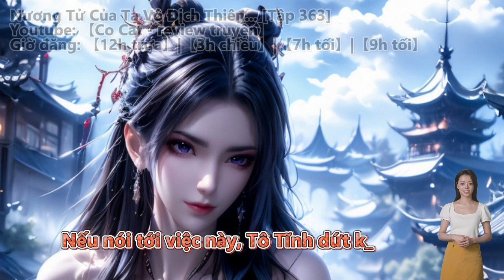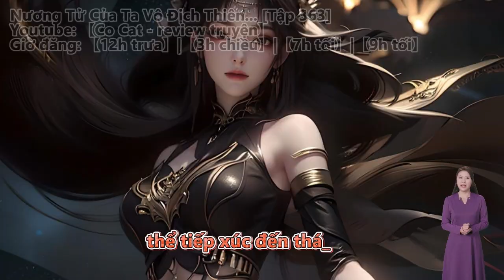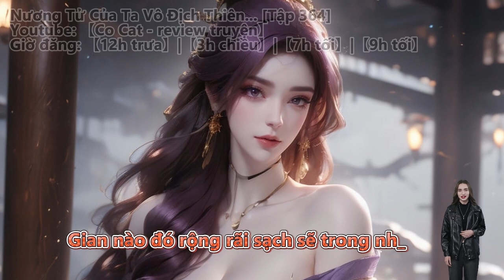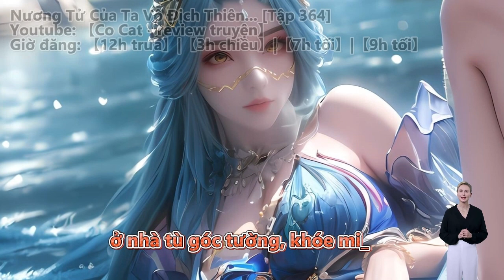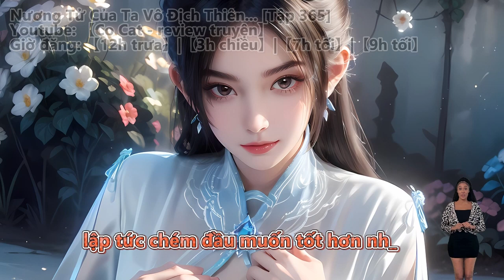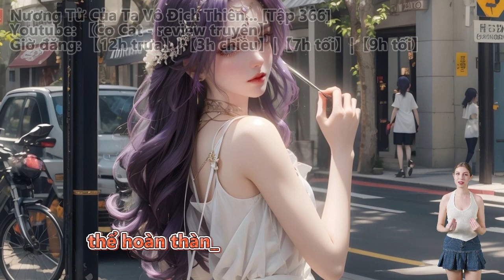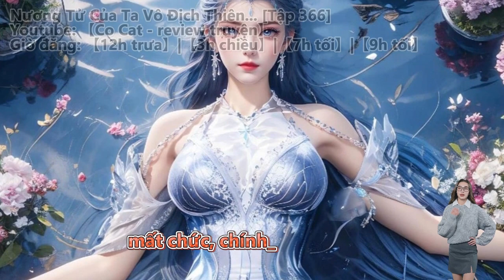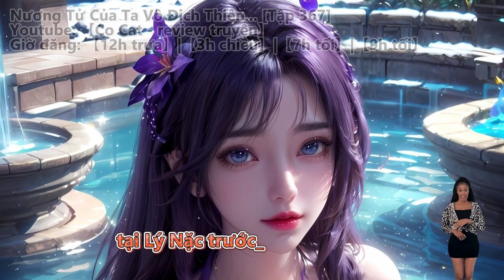NƯƠNG TỬ CỦA TA VÔ ĐỊCH THIÊN HẠ, NGƯƠI ĐỤNG ĐẾN TA MỘT CHÚT THỬ MỘT CHÚT? | Tập 363 - 367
Nương Tử Của Ta Vô Địch Thiên Hạ, Ngươi Đụng Đến Ta Một Chút Thử Một Chút? | Truyện Chữ | Truyện Audio

Bộ truyện audio thuộc thể loại:
Huyền Huyễn, Nhẹ Nhàng, Vô Địch.